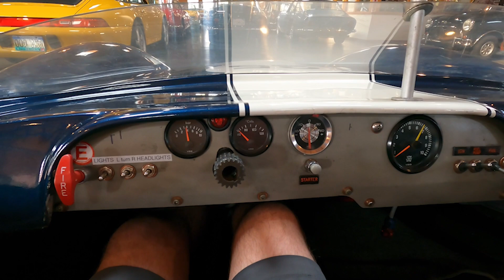Walk Around - 1965 Fournier- Marcadier Barquette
Bring a Trailer NO RESERVE auction preview: Interesting French sports racer with 1600cc Gordini power!